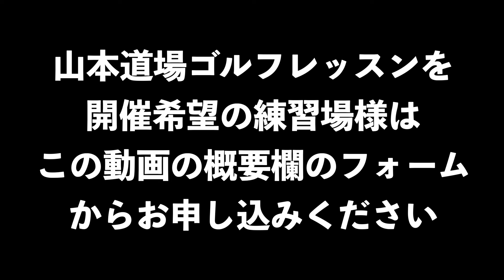皆さんにご報告があります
岩手県オープンゴルフトーナメント

７月度・山本道場ゴルフレッスンは

スライス撲滅！！

スライスで悩んでいる方は、絶対に球が捕まる方法を伝授します！！

７月２０日（土）多田ハイグリーンゴルフ（兵庫県）
１６：００〜１９：００

７月２７日（土）ロイヤルグリーンゴルフ（茨城県）
１０：００〜１３：００
１６：００〜１９：００

レッスン参加ご希望の方は以下のフォームからお申し込みください。

山本道場ゴルフレッスンの開催を希望する練習場の関係者様は
こちらからお申し込みください！

【山本道場×Marty Golf】のトレーナーが発売されました！🖤✨

師範が身につけている魚突きくん
ちさとの身につけているレッサーパンダ
いつきの身につけているカエルちゃん
になってます！

袖についているQRコードにも秘密がありますので
ぜひゲットしていただけると嬉しいです❤️

秘密いてはこちら💁‍♀️

２０２４年・山本道場ゴルフTV・メンバーシップ

５月度カリキュラムから完全復活！！

山本道場リアルレッスン再開に伴って内容も進化！！

２０２２山本道場ゴルフTV・メンバーシップシステム

いきます。

２０２２年度、山本道場ゴルフTV・初心者道場生限定動画になります。

２０２２年に更新した動画４８本をご覧いただけます。

２０２１年度、山本道場ゴルフTV・道場生動画４８本
２０２２年度、山本道場ゴルフTV・初心者動画
２０２２年度、山本道場ゴルフTV・道場生動画
２０２３年度、山本道場ゴルフTV・道場生動画

３年目はメンバーの皆さんをインターネット上であってもスイングに対しての

２０２１年度、山本道場ゴルフTV・道場生限定動画　４８本
２０２１年度、山本道場ゴルフTV・特待生限定動画　４８本
２０２２年度、山本道場ゴルフTV・初心者限定動画　４８本
２０２２年度、山本道場ゴルフTV・道場生限定動画　４８本
２０２２年度、山本道場ゴルフTV・特待生限定動画　４８本
２０２３年度、山本道場ゴルフTV・特待生限定動画

山本誠二

‹所属選手›